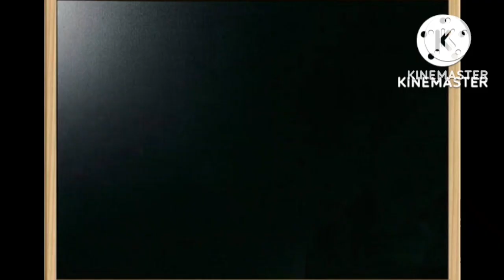ಶಾಂತಕ್ಕನ ಮನೆ ಕಥೆ